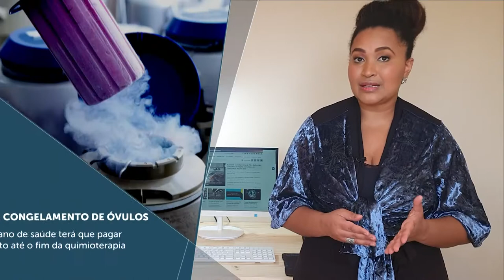Minuto STJ nº42 (24.07.2020)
No Minuto STJ, você fica por dentro dos destaques da semana no Superior Tribunal de Justiça.